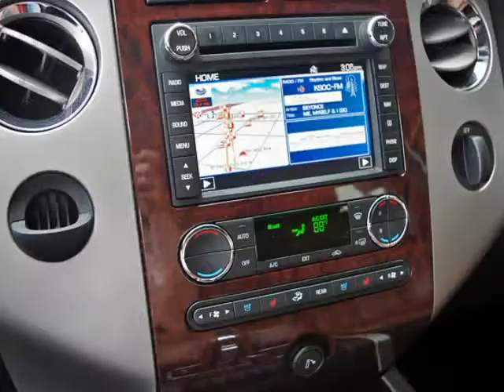2011 Ford Expedition King Ranch With Navigatin And DVD (Ft. Worth, Texas)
1-Owner,  2011 Ford Expedition King Ranch 4x2. This Expedition is in  above average condition inside and out for the year and mileage with full factory bumper-to-bumper warranty remaining, and has been   adult-owned, driven,  and garage kept.  In addition, we have  all the original owner&amp;#39;s manuals,  2 keys with 2 remotes, and the original window sticker.

 Features include: Quad Seating, Leather Interior, Navigation System, Ventilated And Heated Front Seats With Heated Front Seats,...